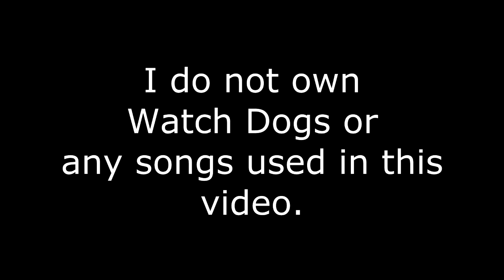Funny Watch Dogs Montage! - B*tch Slap, Rogue Firetruck, MORE!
Hello guys, this is my Watch Dogs Funny Moments Montage! I hope you guys enjoyed this. Gameplay captured on PS4.